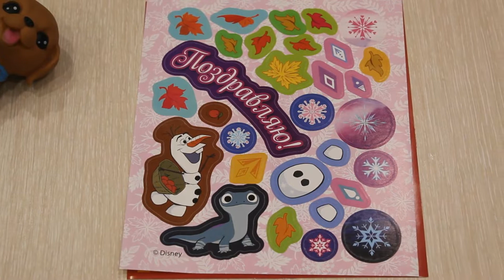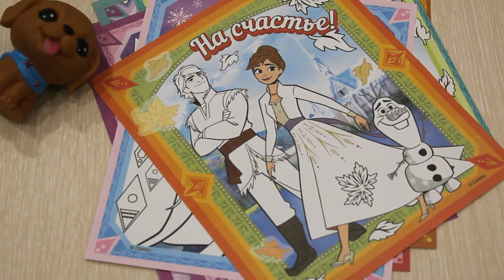Холодное сердце, мультик для детей, открытка раскраска Анны и Эльзы, Олафа, Свена и других